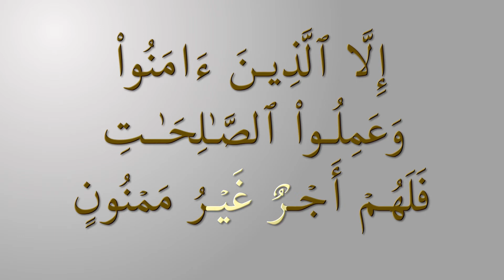Sooratut-Teen recitation by Abdullah Yamin